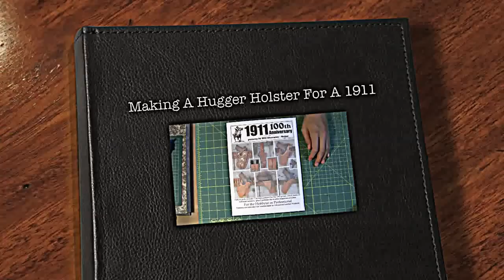Making A Pancake/Hugger Holster For A 1911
A quick video showing the making of a 1911 hugger style holster.